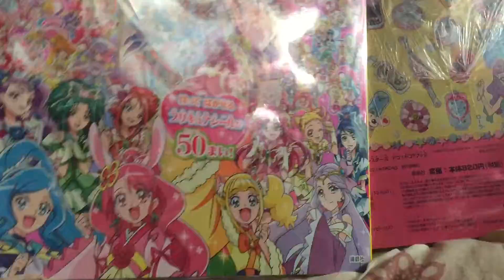25 September 2021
Title Video : 2021年9月19日(日曜日)の特に美味しそうなもの。 〔2021年9月19日(日曜日)パート⑶/⑶〕
Add Title Video : 2021年9月19日(日曜日)の特に美味しそうなもの。 〔2021年9月19日(日曜日)パート⑶/⑶〕
Date Video : 2021/9/20/Monday “20 September 2021”
Today Date Video : 2021/9/25/Saturday “25 September 2021”
Video Count : 1013
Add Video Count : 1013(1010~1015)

※ 900本目の動画が突破しました。もうすぐ、1000本目以上の動画が突破するかもしれませんよ。
※ 9月になりました。毎年6月から9月までが夏です。スイカとメロン、トマトやキュウリなどの夏野菜、桃や梨などの夏の果物、パイナップルやマンゴーなどのトロピカルフルーツ、かき氷、アイスクリームとソフトクリーム、冷やし中華、そうめん、ラムネ、ブルーハワイ、冷たい飲み物などをお楽しみにしてください。特に花火とお月見も楽しんでください。
※ コメントは自由ですが、喧嘩とアンチを含む荒らし、嫌がらせ、誹謗中傷、名誉毀損、性的内容と個人情報の書き込みと不謹慎な動画は厳禁です。
※ もしもコメント欄で喧嘩とアンチを含む荒らし、嫌がらせ、誹謗中傷、名誉毀損、性的内容と個人情報の書き込みをした場合は即ブロックをしますので覚悟してください。
※ 因みに、「かっつぁん(kaxtutuxann)」と「アルカード」と「エルガ」のことを推しています。